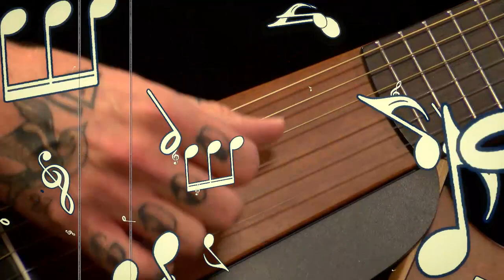Raidījums "Vilciens Rīga - Valka". Katrīne Lukins (26.07.2019.)